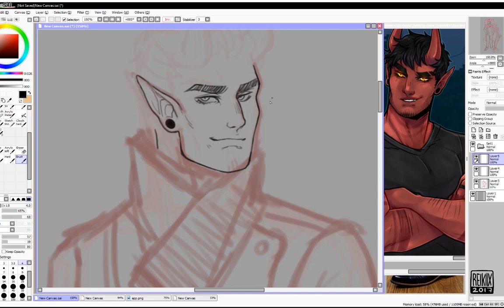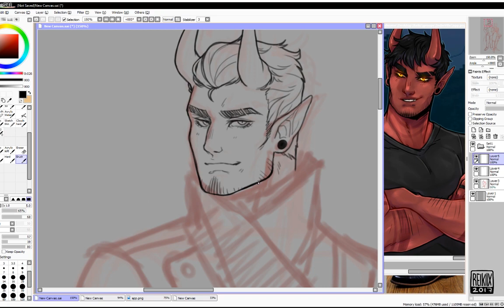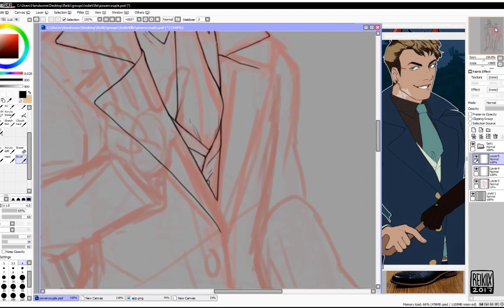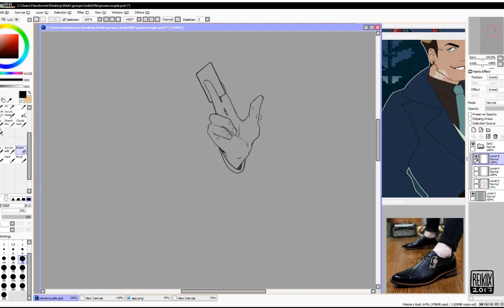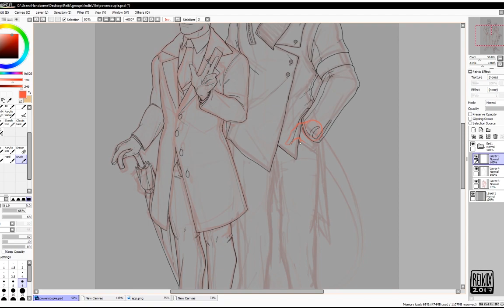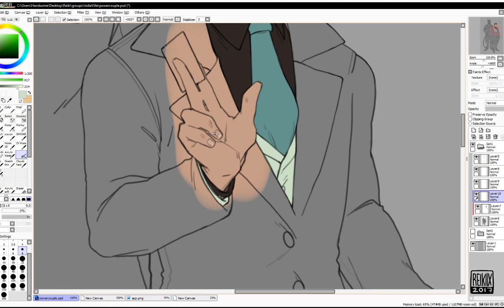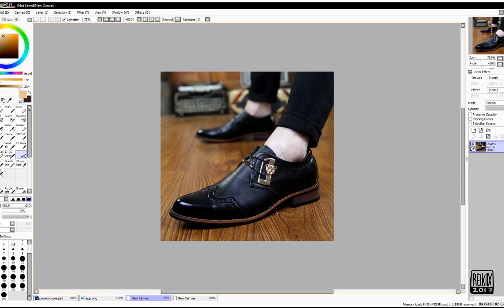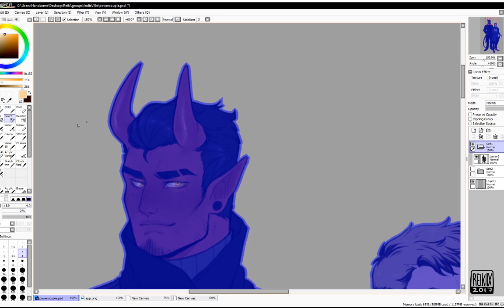Speedpaint #13 | Livestream 13.05.2017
Aahh finally i edited the Livestream recap from a while ago!
This piece was super fun to work on and i absolutely love Ammon and Graysen They are a true power couple.